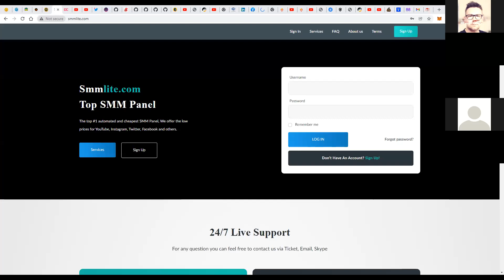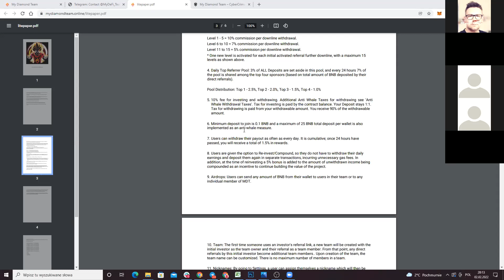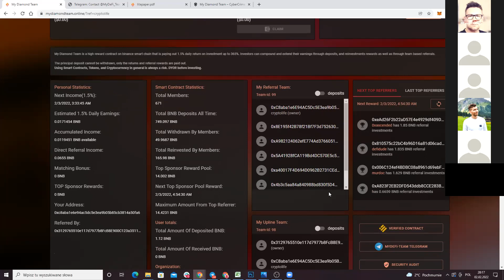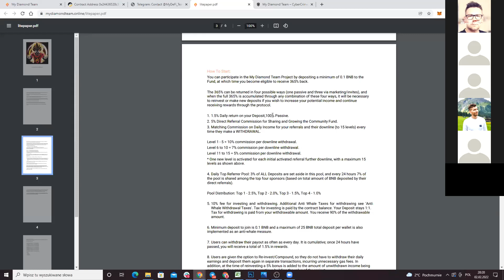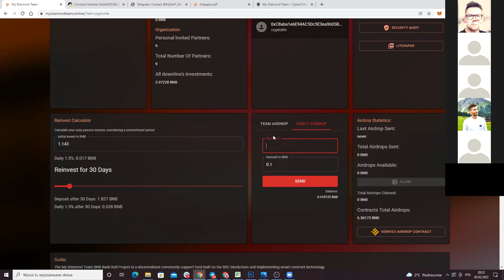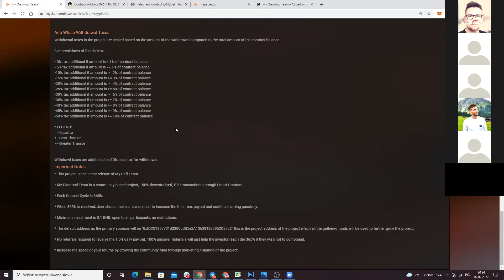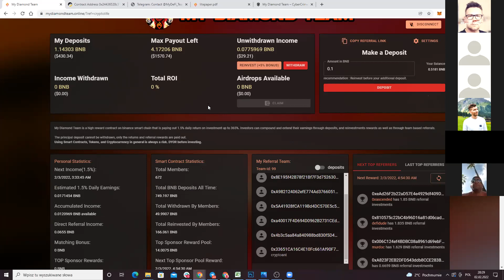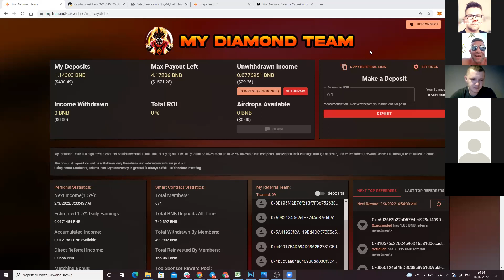Następny Drip Network -Next Drip Network My Diamond Team- PISTON Next DripNetwork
Następny Drip Network -Next Drip Network My Diamond Team- Piston token prjektu. Obejrzyj do końca aby dowiedzieć się o planowanym nowym DAPP tego projektu. Piston będzie ściśle związany z całym ekosystem. Piston to następny DripNetwork
Link do rejestracji: